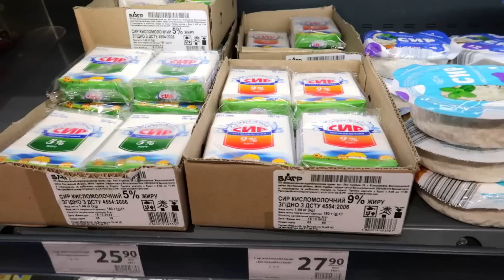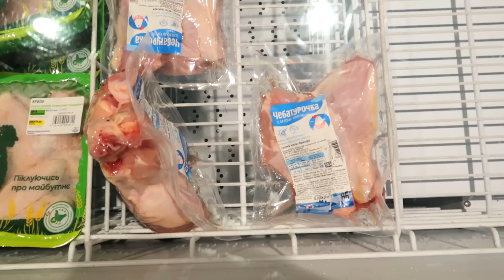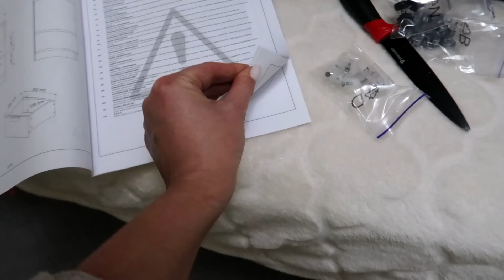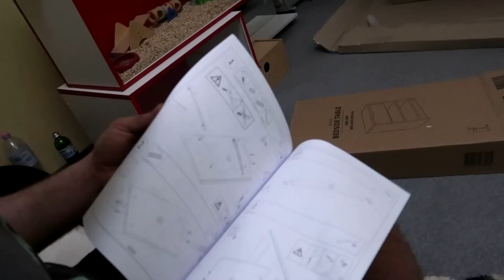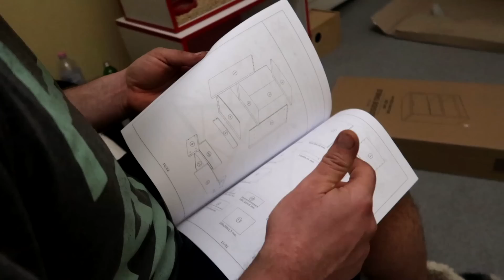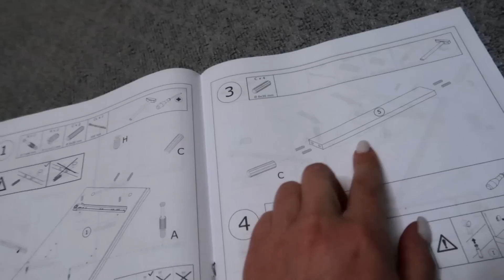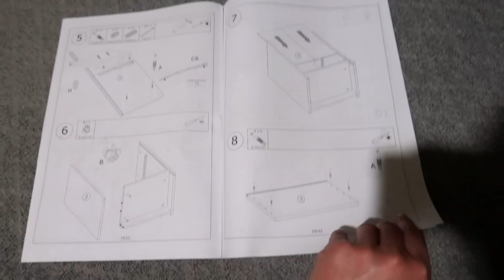Як умовити чоловіка зробити те, що ти хочеш || Не хотів збирати тумбочки || Жіночі хитрощі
Ось така у мене психологія відносин. Як умовити чоловіка зробити те що ти хочеш || Не хотів збирати тумбочки || жіночі хитрощі